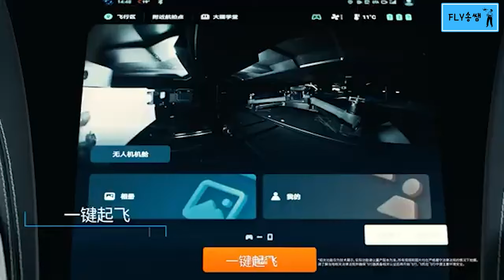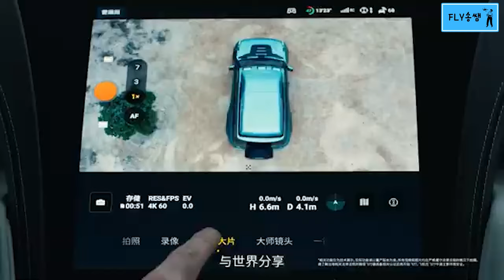대박........BYD 전기차에 드론 옵션 추가!!! [BYD & DJI]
이번 영상은 전기차 브랜드인 BYD (비야디)와 드론 브랜드 DJI의 협업 소식입니다.
앞으로의 행보가 기대됩니다!!